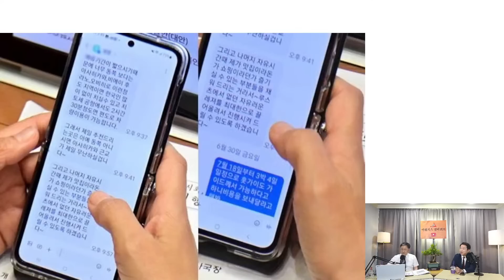IAEA 해체 · 똥 먹겠다.. 극단으로 치닫는 野